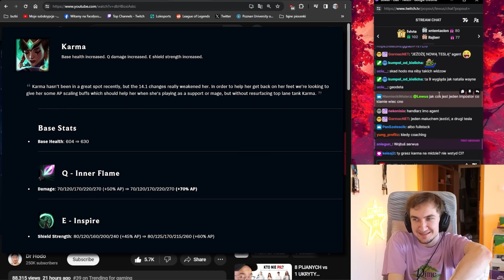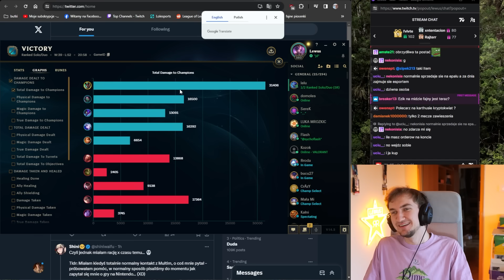ten champion po buffach jest przesadzony na midzie